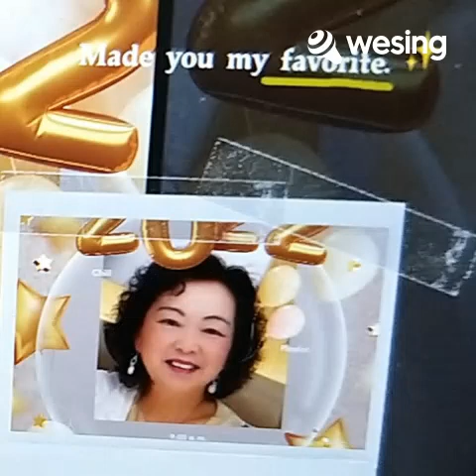該視頻來自WeSing